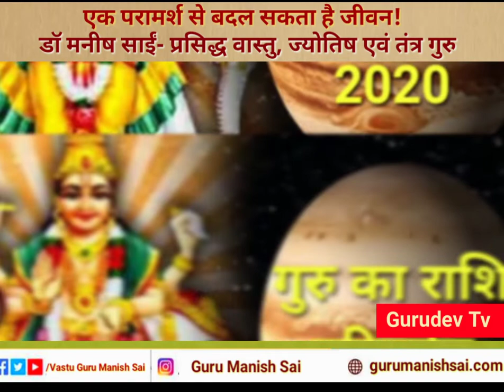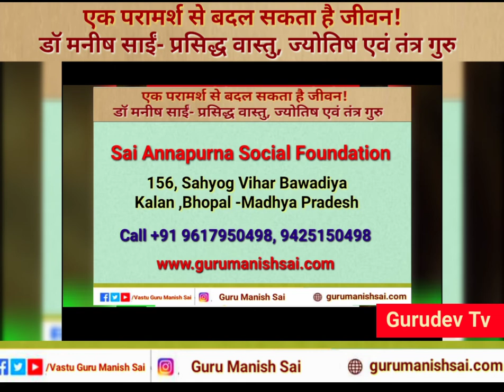गुरु का राशि परिवर्तन, 2020 में इन राशि के लोगों को बनाएगा धनवान/ jupiter transit in capricorn 2020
गुरु का राशि परिवर्तन, नए साल में  इन राशि के लोगों को बनाएगा धनवान/ jupiter transit in capricorn 2020

साल 2020 में गुरु (बृहस्पति) 30 मार्च 2020 को अपनी स्वराशि धनु से शनि ग्रह की राशि मकर में प्रवेश करेंगे। लेकिन पुनः 30 जून को वक्री होकर धनु राशि में आ जाएंगे और फिर 20 नवंबर को गुरु वापस मकर राशि में संचरण करेंगे। गुरु को शुभ ग्रह माना जाता है। यह ज्ञान, धर्म-अध्यात्म और नैतिक कार्यों का कारक है। राशियों में इसे धनु और मीन राशियों का स्वामित्व प्राप्त है। आइए गुरुदेव श्री मनीष साईं जी से वीडियो में जानते हैं राशि अनुसार, साल 2020 में गुरु की चाल का प्रभाव।

Horoscope 2020,
Astrology 2020, Jyotish 2020 ,Gochar 2020,